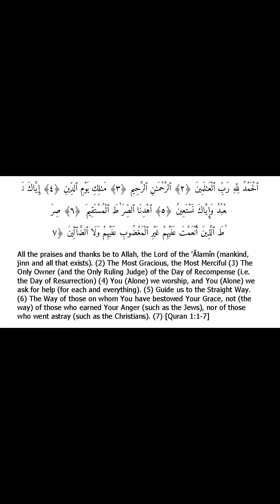Dua for Focus and Concentration